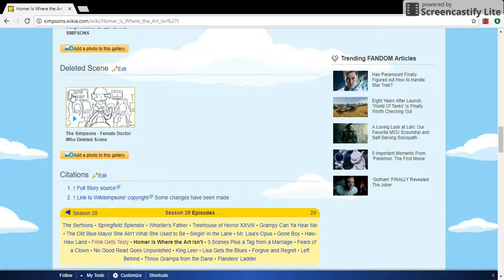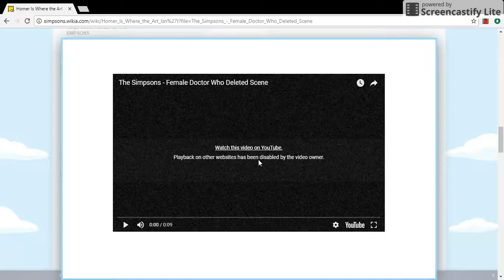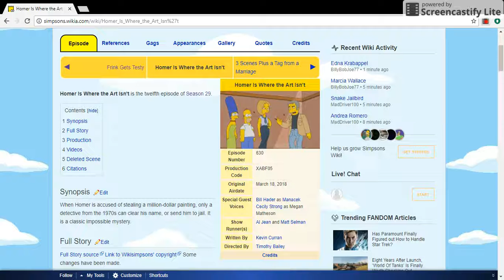The Simpsons: Season 29 Episode 12 "Homer Is Where the Art Isn't" Review